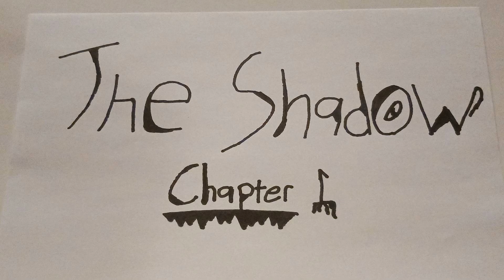The Shadow Chapter 1